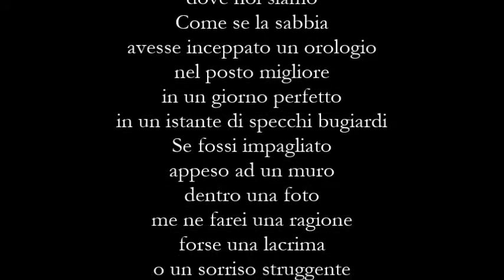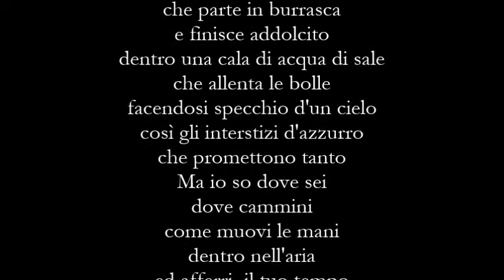Paolo Botti - T'Aspetto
T'Aspetto
di Paolo Botti

Musiche
Houston Person - If

Voce
Elena Loffredo

Art
Trent Parke